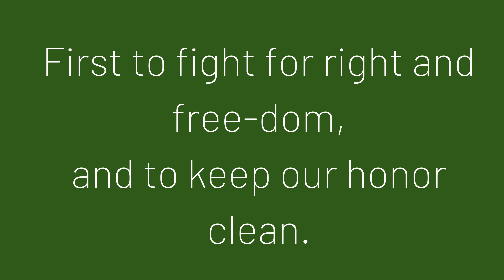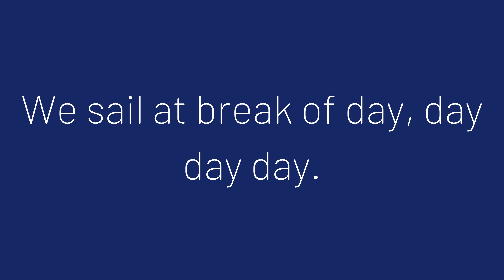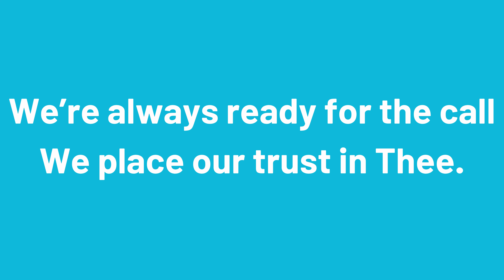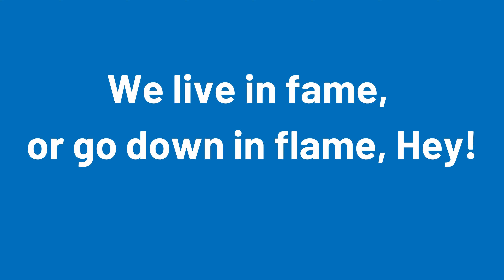Armed Forces Salute ALTO